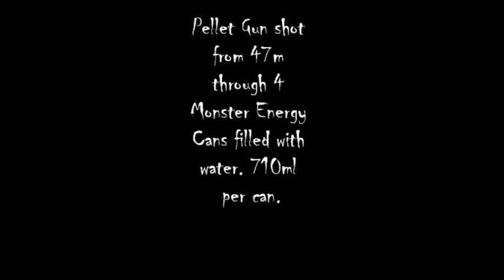Ballistics Test for Hatsan Striker 1000s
My friend and I took a video of how effective my new pellet gun (Hatsan Striker 1000s + 3-9x40 Hawke Milldot Optics) is. In this video we're shooting at targets 47m away. We first shot at 4 Monster Energy (710ml) cans filled with water to the rim. Cleared through all 4 cans.
We then shot at 3 cans which were placed behind bricks. We had to shoot through the holes in the bricks to hit the cans. We did hit all 3 but only recorded one.
NB: They were cans that had just been finished. Never shot before.